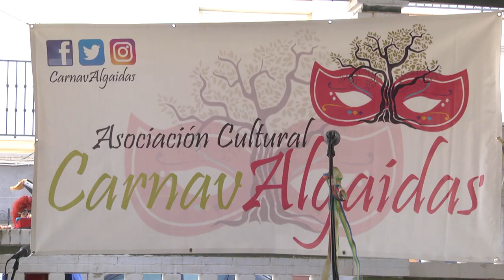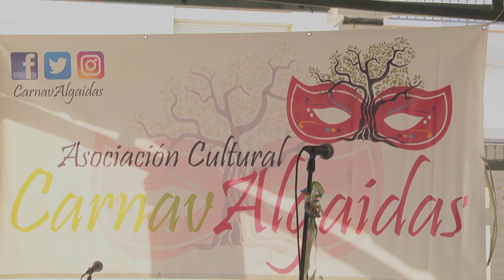Resumen de LA PREVIA IV Edición Fiesta Gastronómica y Coplera Domingo 12 de Febrero 2023